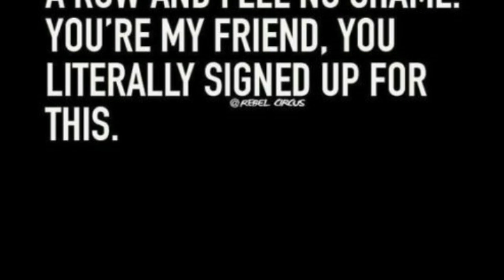Friendship day Whatsapp Status Special Song -"Yeah dosti hum nhi chodenge"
Whatsapp Status with song -"Meri jeet teri jeet meri haar teri haar sunle mere yaar tera gum mera gum teri jaan meri jaan aisa apna pyar ye dosti hum nahi chodege"
Friendship day
Tags to ignore:
# Yaara Teri Yaari Ko Maine Toh Khuda Mana Friendship Day Video Song Download
Friendship Day Hindi Song
Friendship Day Special Song
Yaara Teri Yaari
Yaara Teri Yaari Ko Maine Toh Khuda Mana
Dear Best Friends Status video
Romantic song
Romantic line
whatsapp status 30second video
video clips for whatsapp
Friendship day Song Yaara Teri Yaari Ko Maine Toh Khuda Mana
happy friendship day greetings, happy friendship day sms,
happy friendship day song status, happy, friendship, day
friendshipday Happy Friendship Day /Best WhatsApp status video

0:29 / 0:32
Happy Friendship Day || Friendship Day 2019
1 view

1

0

SAVE

Funny Friendship Day Status
Minions Friendship Day Status